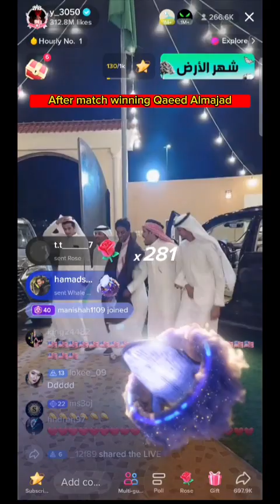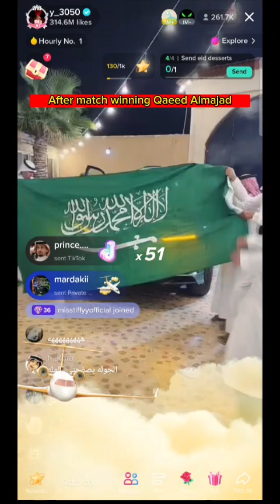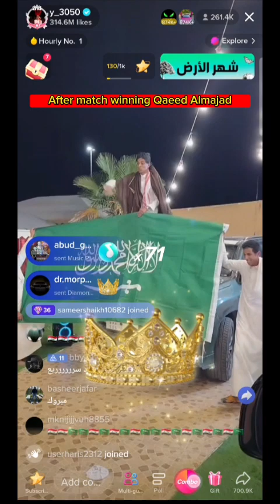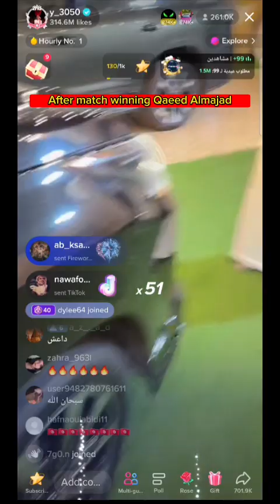Qaeed Almajad Claims Victory Over Yousaf in Epic TikTok Showdownقعید المجد يحقق الفوز على يوسف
Biggest Tiktok Match ever. Yousaf vs Qaeed almajad | Viral Vibes 2023 | LIVE MATCH TIKTOK VIRAL
In this highly anticipated TikTok live match, Qaeed Almajad and Yousaf battled it out in an epic showdown for the ages. The competition was fierce, but in the end, it was Qaeed Almajad who emerged victorious over Yousaf, solidifying his position as one of the top influencers on TikTok. Fans were treated to an unforgettable performance, as both contestants showed off their dance moves, creativity, and overall talent. Don't miss out on this incredible event that had the entire TikTok community talking!Qaeed Almajad Claims Victory Over Yousaf in Epic TikTok Showdown

تمكن Qaeed Almajad من الفوز على Yousaf في مباراة حية ملحمية على تيك توك! شاهد المباراة كاملة وتابع الإثارة والتشويق الذي أحدثته هذه المباراة الحاسمة.

مباراة حية, تحدي تيك توك, Qaeed Almajad, Yousaf, النجوم, الإثارة, التشويق, الفوز, المنافسة, المشاهير, الشهرة, الترفيه
قعید المجد يحقق الفوز على يوسف في مواجهة تيك توك الملحمية المباشرة. في هذه المواجهة المثيرة، تنافس اللاعبان بشراسة وإبداع في التحديات المختلفة للوصول إلى النهاية. شاهد الفيديو الآن لتشاهد الإثارة والتشويق الذي لا يفوتك!

الكلمات الدالة: قعيد المجد، يوسف، تحدي تيك توك، مواجهة مباشرة، الفوز، الملحمة، الإبداع، النهاية، الفيديو المثير، التشويق.